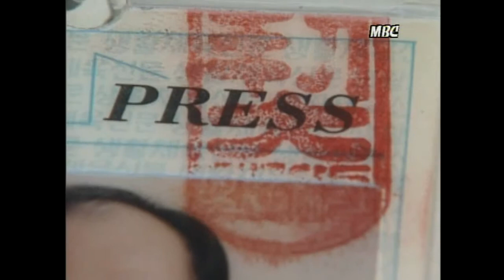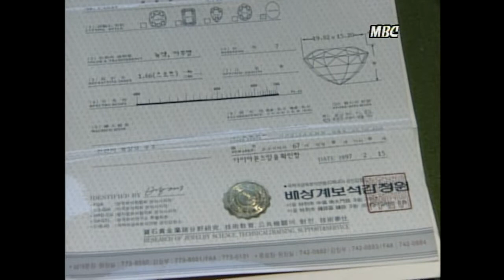[완전소오름!!] 낮에는 사장, 밤에는 도둑?!?!